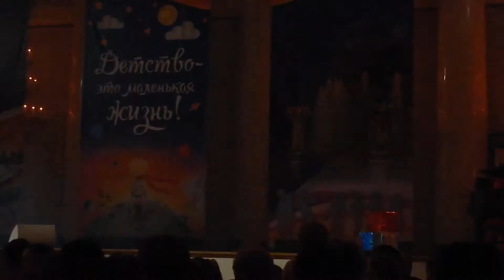Школа традиционного УШУ Марии Воробьевой - лауреаты Марафона талантов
выступление на Гала-концерте 20 мая 2018
в Колонном зале Дома Союзов
Школа традиционного УШУ (Проспект мира д.43, ЦТ на Вадковском и Россия Молодая)